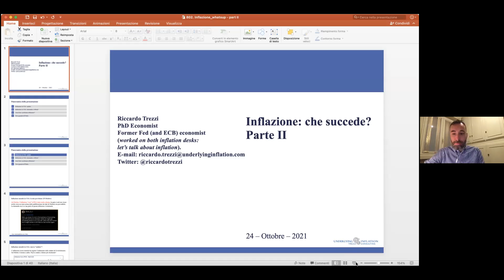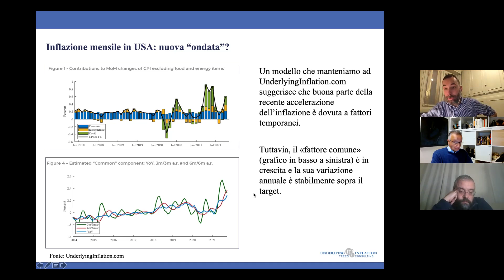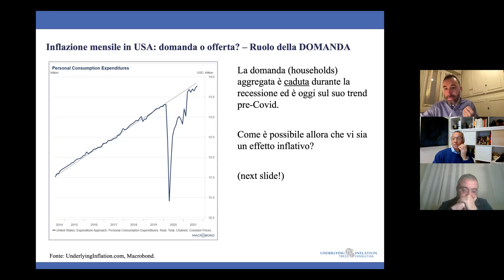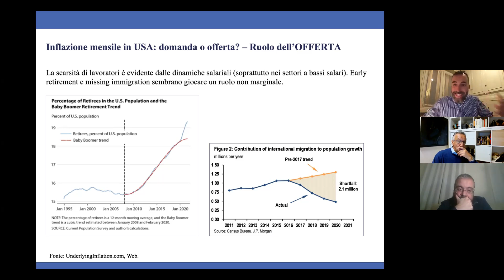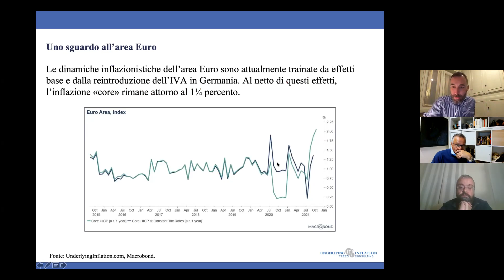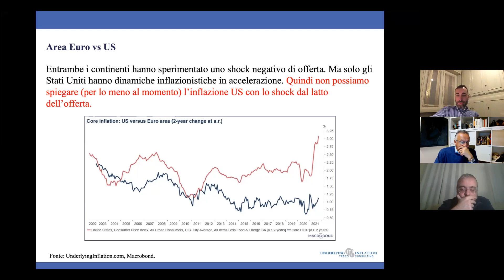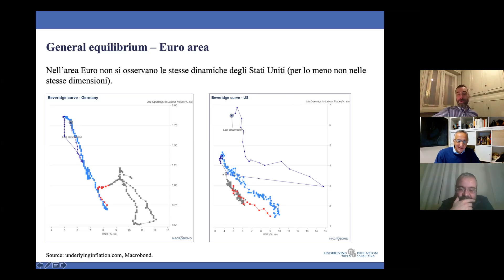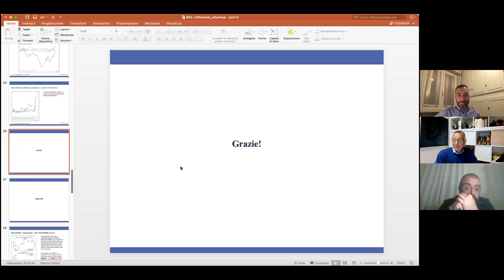Inflazione: gli USA non sono la UE e Powell (che ci ascolta) conferma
Riccardo Trezzi, Lucio De Gaetano e Michele Boldrin discutono i dati, preparati ed illustrati da Riccardo. Questo video e' stato registrato il 24 novembre. Sembra che Powell sappia l'italiano!